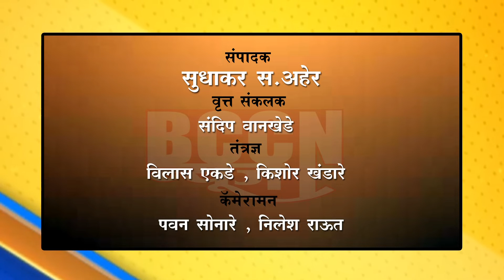खामगाव- पक्ष्यांसाठी पाणी व मातीच्या भांड्यांचे वाटप...